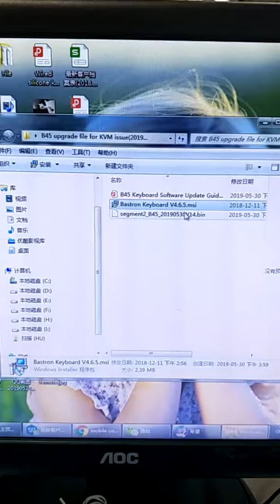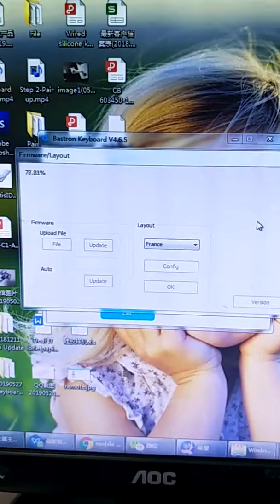B45 upgrade file for BIOS issue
Here is the demo video for B45  keyboard.